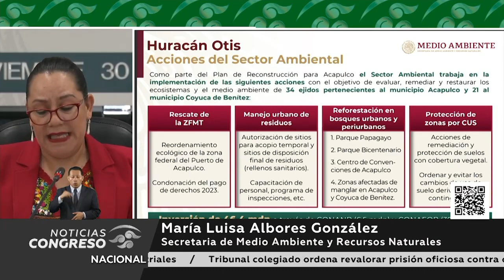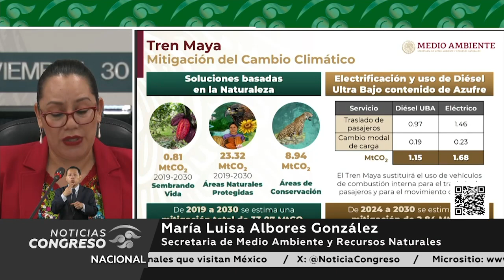Explica acciones en materia ambiental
Ante Comisiones Unidas de la Cámara de Diputados compareció María Luisa Albores González, Secretaria de Medio Ambiente y Recursos Naturales, quien dio a conocer los apoyos que brindará esta dependencia por el daño ambiental causado por el huracán Otis en Acapulco y Coyuca de Benítez, en el estado de Guerrero...